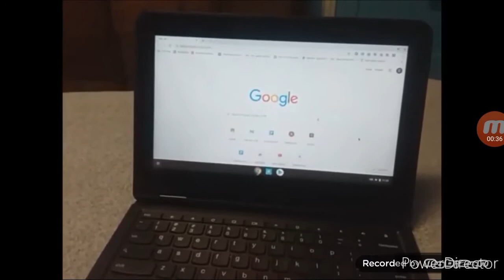Toad Installed the Virus of Computer/Get Lunch Detention/Grounded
From Plush Star.

I don't own Disney Channel Original 2002 and Nickelodeon 2008 Bumpers.